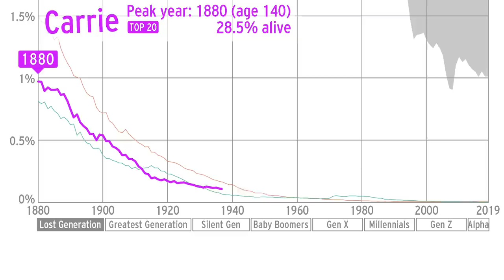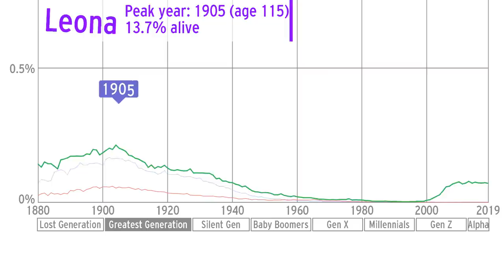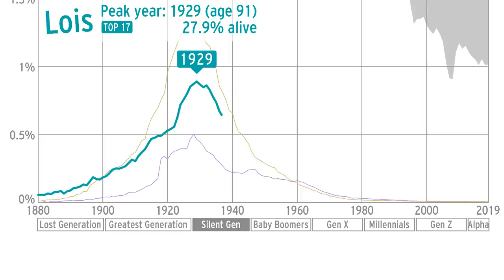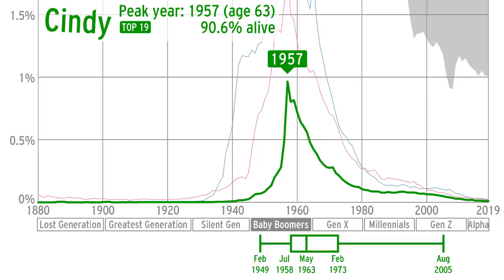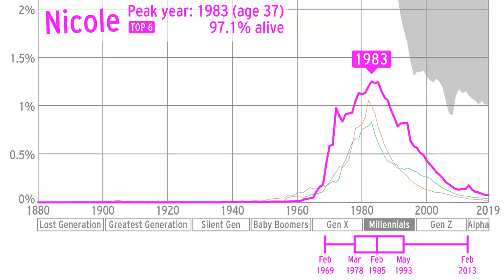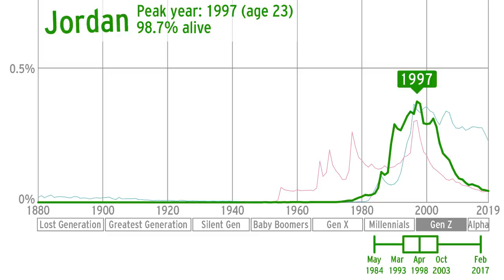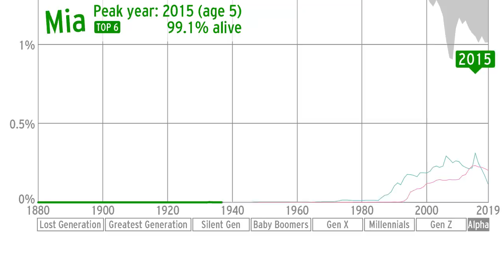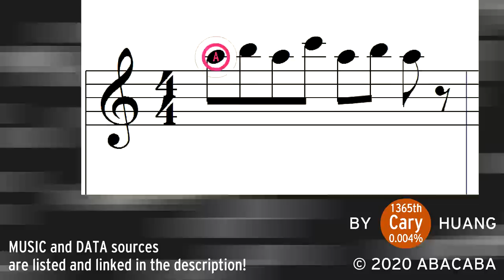Girl's names: Which are oldest vs. youngest?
Kind of a random video, but kinda interesting too!

"Exploring – a repetitive, serious music bed with a cosmic feel, good for factual, science based documentaries etc" from zapsplat.com